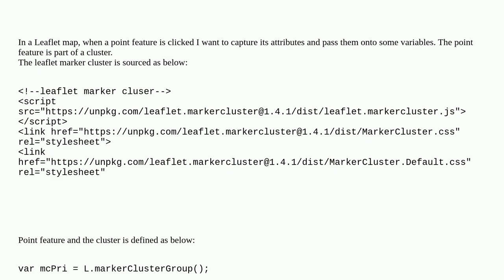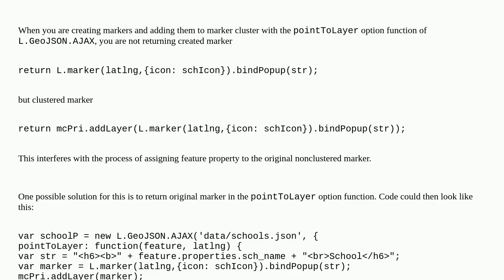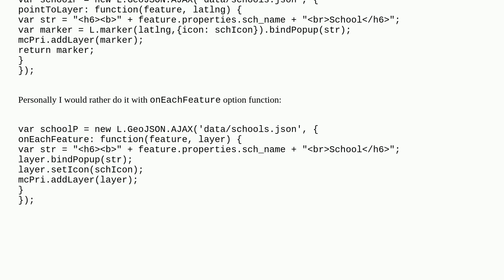Gis: Property e.propgatedFrom.feature not available in marker cluster click event in Leaflet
Property e.propgatedFrom.feature not available in marker cluster click event in Leaflet

A special thanks goes out to the community

  leaflet point clustering markers properties